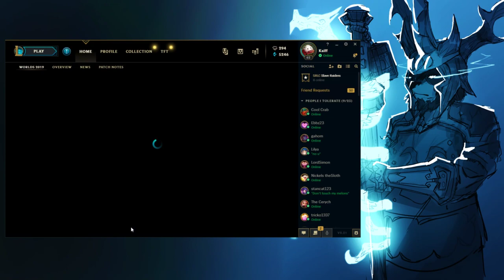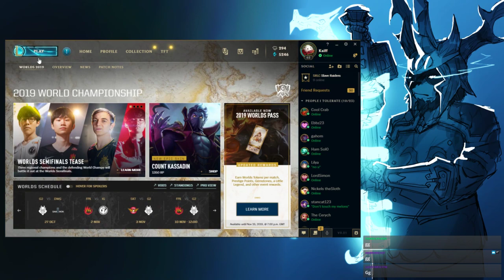Kaif Archive: League of Legends | Pt. 4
This video was streamed by Sr_kaif, originally titled "SR vs SR Rage Incoming | League of Legends", and was broadcasted at November 5th 2019